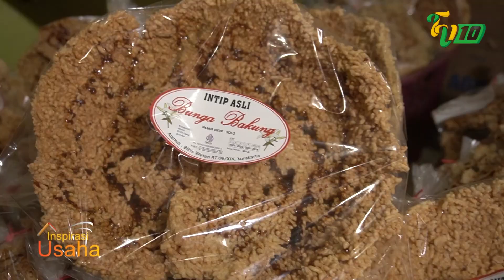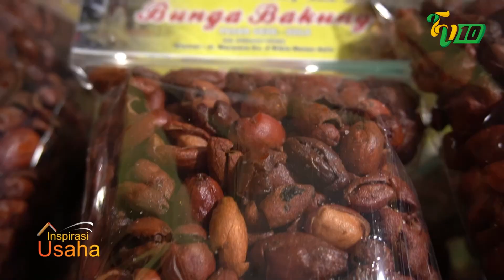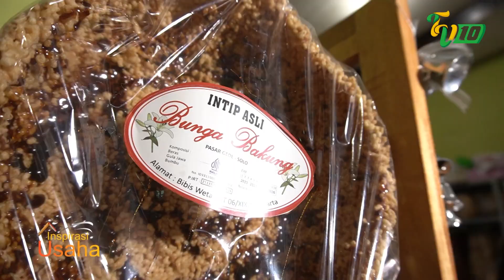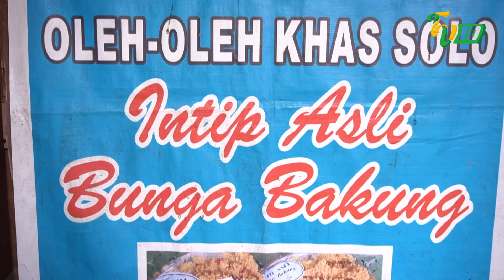INTIP ASLI KHAS SOLO | INTIP BUNGA BAKUNG | INSPIRASI USAHA EPS 47 SEG 1